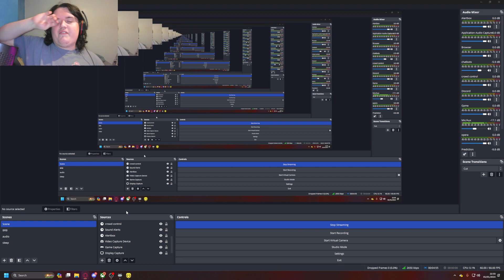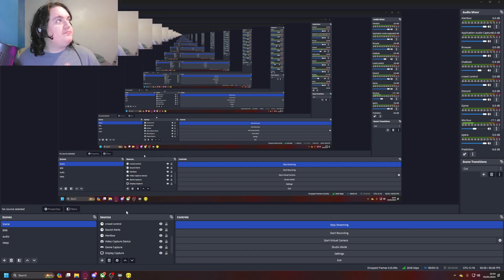Madaston VOD 1/1/24 part 2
I stream everyday at around 3pm-10pm GMT I'd love to see u there -- Watch live